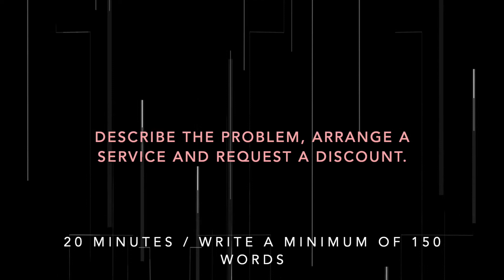IELTS Writing Task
Teaching English as a second language since 2011
A letter writing task for the IELTS exam.